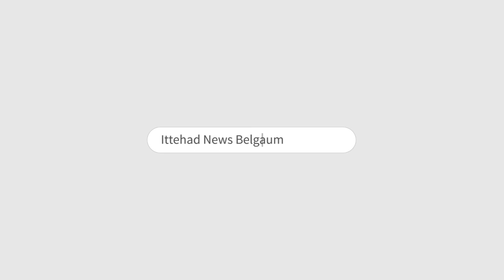ITTEHAD NEWS | BELGAUM | EX-MLA RAMESH KUDACHI FIRE ON BELGAUM KPCC.